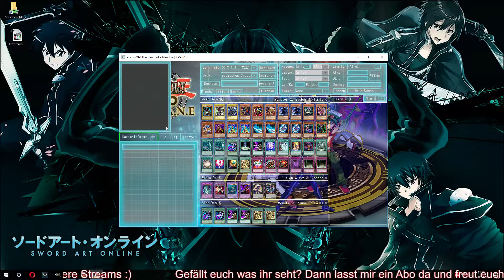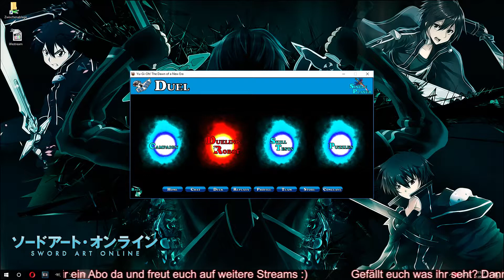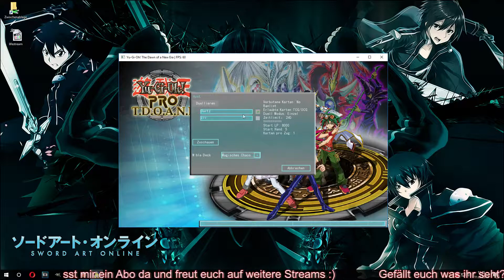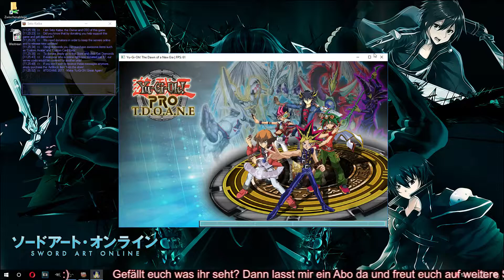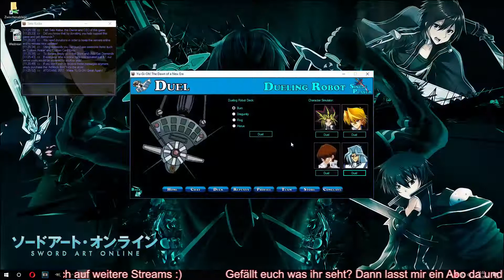YGO Pro - So besiegst du Darz ohne den legendären Drachen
Wenn man mit seinem eigenen Deck gegen Darz kämpfen und gewinnen möchte hat man da eher schlechte Karten. Hier mal ein Vorschlag wie ihr das ändern könnt.